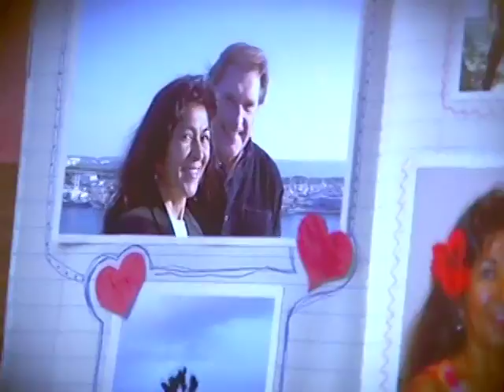Syncavision & iPhoto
Example of content you can create yourself in Syncavision utilizing iPhoto, iMovies, and iTunes that will play your piano accompanying your music videos.